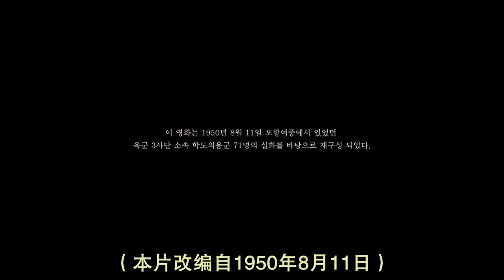71名韩国学生兵临危受命，与朝鲜人民军决一死战，真实事件改编！《向着炮火》